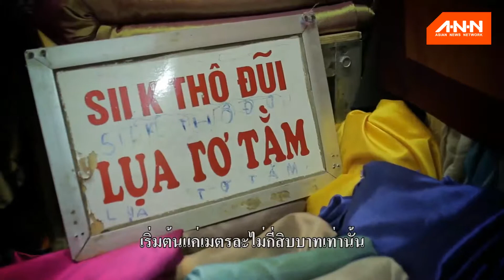Dong Xuan Market (vietnam)